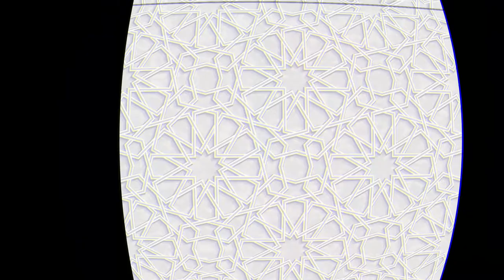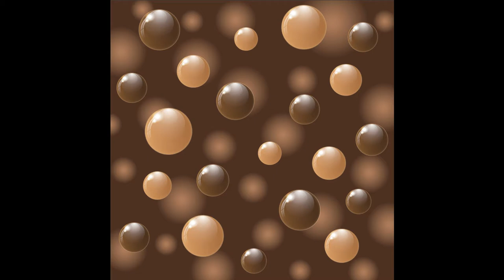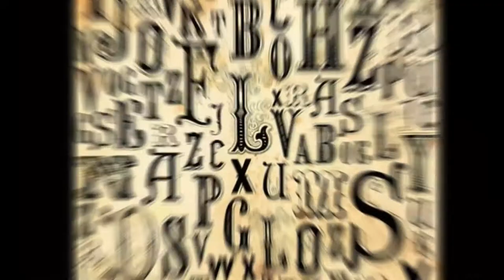Hind Flex Printing Wallpaper 1501 to 2000